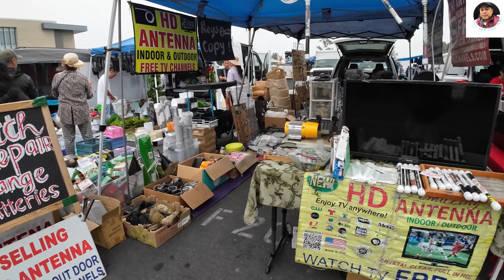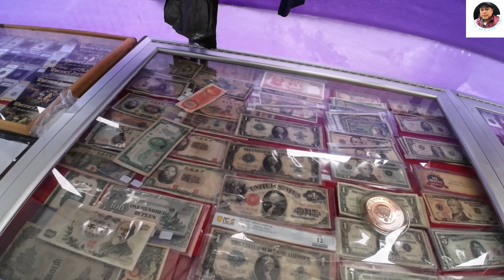CHỢ GWC HÀNG VỀ 1$ CHẤT ĐỐNG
Chợ trời là nơi mua bán đồ cũ ,đồ xưa, đồ cổ, đồ secondhand , đồ điện tử, đồ gia dụng và đồ đã qua sử dụng với giá rất rẻ. Nếu bạn đang tìm kiếm đồ xưa đồ cũ trong chợ trời hay những món đồ xưa đồ ,sưu tầm, đồ cổ xưa ,độc lạ thì bạn hãy vào YOUTUBE THÚ SĂN CHỢ TRỜI để tìm kiếm những món đồ cổ ,đồ xưa, đôc cũ độc-lạ-giá rẻ + chi tiết rỏ ràng nhất. và trải nghiệm những video săn chợ trời trên khắp cali và chợ trời mỹ .
CHỢ GWC HÀNG VỀ 1$ CHẤT ĐỐNG CHỢ GWC HÀNG VỀ 1$
GOLEDWEST AIR MARKET CHỢ TRỜI 1 ĐỒNG CHỢ CHỜI ĐỔ ĐỐNG
ĐỔ ĐỒNG NGOÀI CHỢ CHỢ ĐỔ HÀNG VỀ CHỢ ĐỔ HÀNG BẢI
CHỢ ĐỔ ĐỐNG HÀNG NHẬP CHỢ ĐỔ ĐỐNG HÀNG XUẤT KHẨU
Thú Săn
Sưu Tầm
Chợ Trời
Chợ Đồ Cổ
khám phá chợ đồ cổ
khám phá cafe đồ cổ
Cafe Đồ Cổ
Giao Lưu Đồ Cổ
Trải Nghiệm
Giao lưu Khám phá
# kham Pha Cổ Vật
kham Pha Hàng Cũ
kham Pha Hàng Xưa
kham Pha Đồ Cũ
Đồ Xưa Cũ
Săn Đồ Cổ
kham Pha Đồ Cổ
Thú Vui
Sưu Tầm
Đồ Cũ
Chợ Trời
Hàng Bải
kham Pha Cafe Đồ Cổ
kham Pha Đào Cổ Vật
Hàng Cũ
kham Pha Thành Phố HCM
Phố Âm Thanh Cổ
kham Pha Thành Phố Thủ Đức
Hồ Chí Minh
kham Pha Thanh Phố Bình Dương
Thợ Săn Cổ Vật
Cổ Vật Cung Đình
Cổ Vật
Truy Tìm Cổ Vật
kham PhaThế Giới Cổ Vật
kham Pha Tiệm Đồ Cổ
Cafe Đồ Cổ
Đồ Cổ Xưa
Phố Mua Bán
Swap Meet
Swap Meet us
Swap Meet Cali
Swap Meet Bắc Cali
Swap Meet Nam Cali
Swap Meet Golden West
chợ trời goldenwest
chợ trời ở mỹ chợ trời bên mỹ
chợ trời ở florida chợ trời atlanta chợ trời houston
chợ trời sài gòn chợ trời nhật tảo chợ trời hà nội
chợ trời cần thơ chợ trời vạn ninh
chợ trời san jose chợ trời sacramento